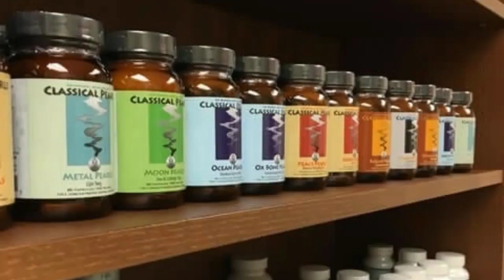IKI GITONDO CYO KUWA GATANDATU M23 YIYEMEJE GUHA ISOMO FARDC🛑KUJYA SABYINYO BIBYAYE UMUGANI